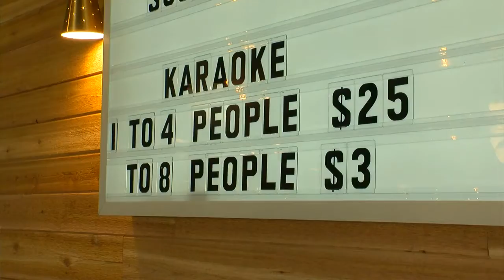Mike’s Mix: ‘El Macho’ From Punch Bowl Social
Mike Augustyniak checks out a fun concept in an industrial chic space in St. Louis Park that has great cocktails.
WCCO Saturday Morning – November 12, 2016